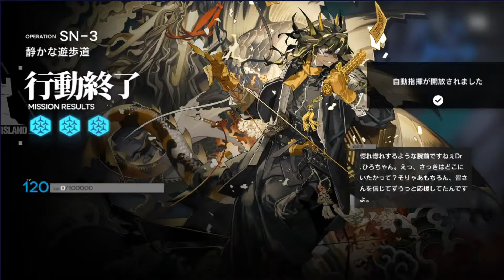#1272【アークナイツ】サイドストーリー「狂人号」 SN-TR-1＆SN-3【明日方舟-】2022 11 03